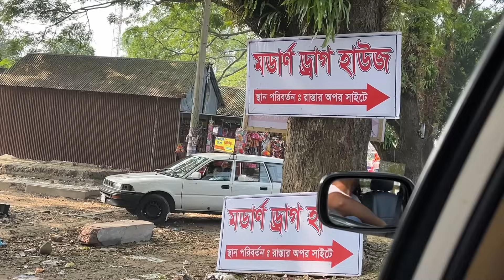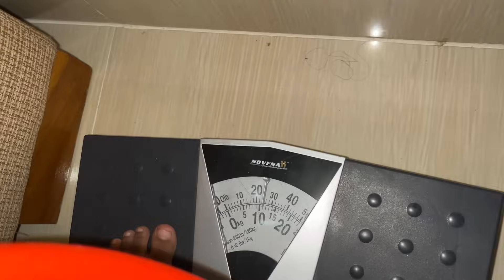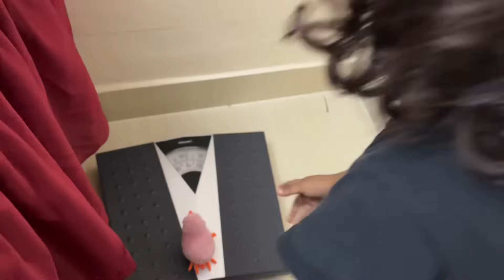মেয়ের এর বিয়ের অনুষ্ঠান সম্পন্ন করতে চলে আসলাম দুই খালা মিলে/Bangladeshi blogger Mim